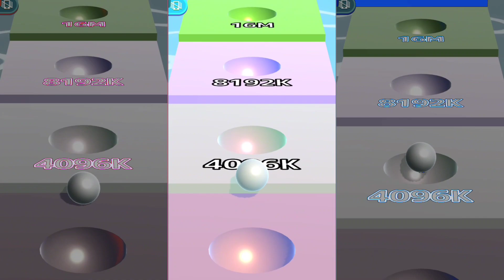3 EFFECT 📱🔥🎮 ball run game